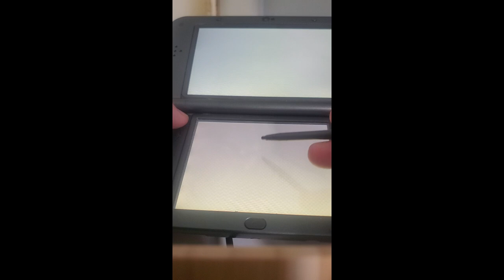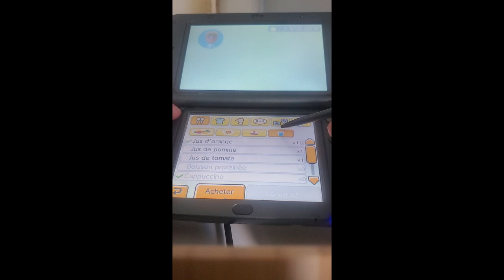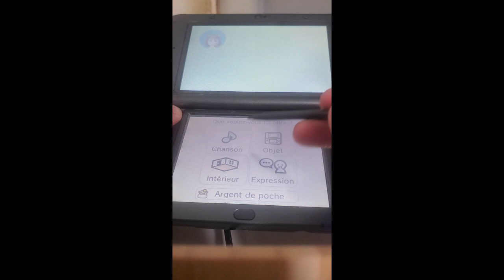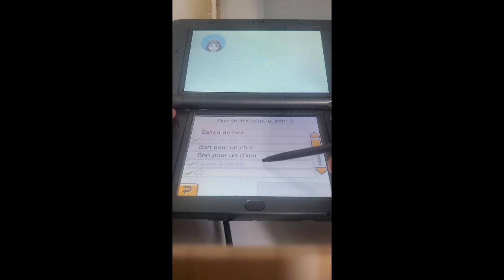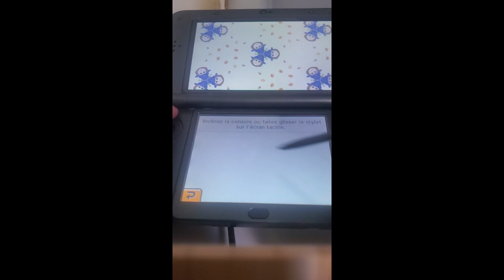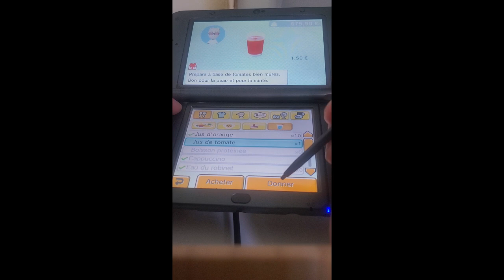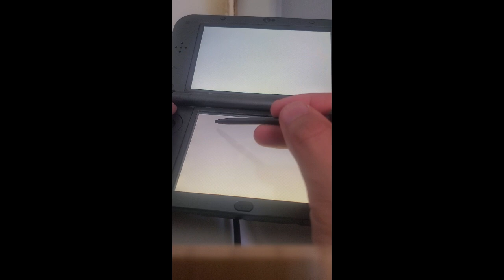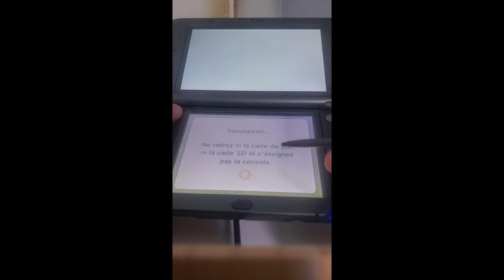Tomodachi Life - Let's Play #37: - 12 étoiles dans l'île [FR] [Nintendo 3DS]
On se sent mal mais bientôt :)